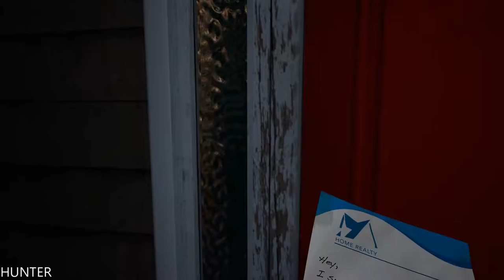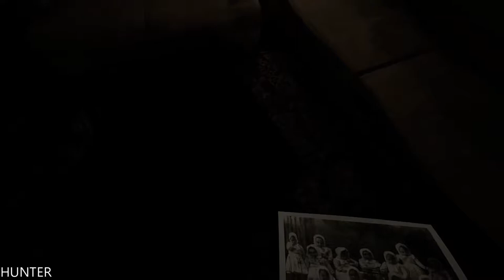Paranormal Activity The Lost Soul Gameplay GTX1080TI & INTEL I7 7700K (1080p60FPS)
NOW PLAYABLE IN NON-VR (KEYBOARD/MOUSE AND CONTROLLER) VR HEADSET NO LONGER REQUIRED.“PARANORMAL ACTIVITY: THE LOST SOUL” immerses you in a terrifying realistic environment with haunting atmosphere, and the need to survive. With very limited guidance, your free-

PC Specs:
- CPU: INTEL Core i7 7700K (4.6GHZ)
- MAINBOARD: ASUS ROG MAXIMUS X HERO
- RAM: G.Skill Ripjaws V 16GB (4X 8GB) DDR4 3400 Mhz
- VGA: ASUS ROG GTX 1080TI Gaming  11G
- SSD: Samsung 850 Evo 500GBX2
- HDD: WESTERN DIGITAL 3X4 TB SATA III HDD 128MB
- CASE: CORSAIR 600T WITHE
- PSU: Corsair HX1000i 1000W Platinum
- CPU COOLER: Corsair Hydro Series H100i GTX